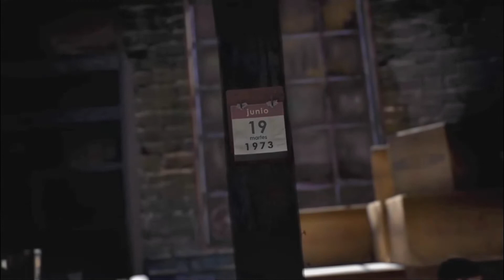Call of Duty Black Ops II Intro walkthrough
You can download Black Ops II;

Black Ops II is the ninth game in the Call of Duty franchise of video games, a sequel to the 2010 game Call of Duty: Black Ops and the first Call of Duty game for the Wii U. A corresponding game for the PlayStation Vita, Call of Duty: Black Ops: Declassified, was developed by nStigate Games and also released on November 13